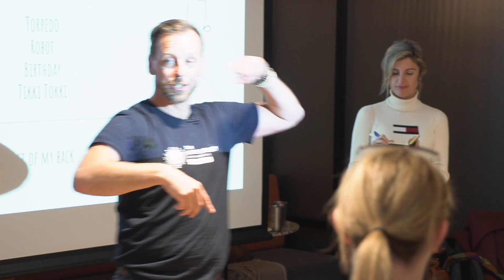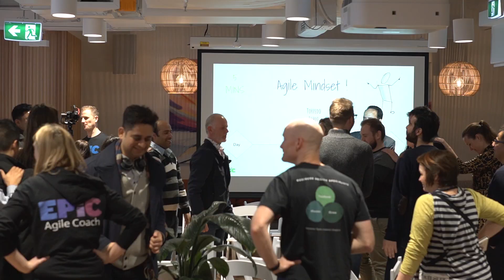AGILE GAMES: Torpedo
A game called 'Torpedo' that enhances a group's agile mindset.